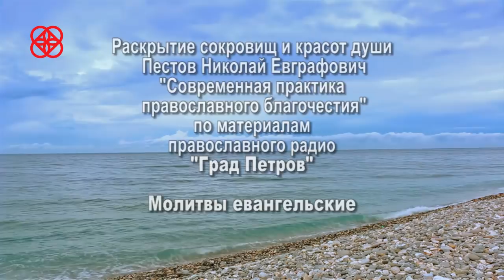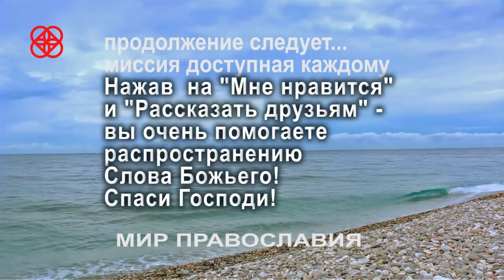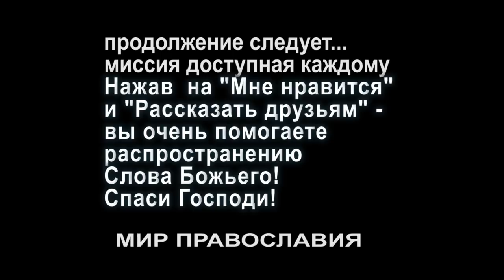Отче наш - особая молитва. Молитва Господня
Подать записки в храм НАШ РУТЮБ приходите, ждём! Н.Е. Пестов «Современная практика православного благочестия».
Программы подготовлены радиостанцией «Град Петров» в 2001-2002 гг.
Читает н.а. России Георгий Корольчук.
Размещено с разрешения правообладателя. При копировании ссылка на радио «Град Петров» обязательна.
На нашем сайте "Иконы Богородицы" можно подать записки для поминовения в храме(только для крещёных) ОтчеНаш - молитва Господня. Евангелие и молитва Господня Из всех молитв, которым учит нас Церковь, наибольшее значение имеют те молитвы, на которые указывает Евангелие. В этих молитвах мы должны до глубины продумать те мысли, которые в них вложены.Отче +Наш молитва По материалам праволславного радио "Град Петров"
Православие.Православный канал Теперь мы и в Твиттере; Присоединяйтесь! На нашем сайте "Иконы Богородицы" можно подать записки для поминовения в храме(только для крещёных) Нажимая на "Мне нравится" и "Рассказать друзьям" - вы очень помогаете распространению Слова Божьего! Спаси Господи! МолитваПравославная_ слушать на нашем канале МирПравослаия вы можете